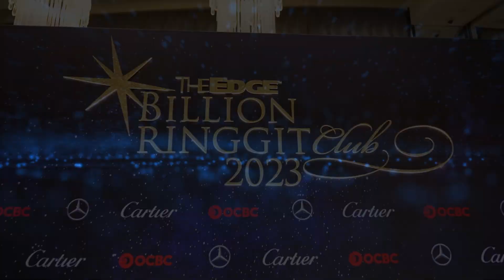NEWS: OCBC: ‘Inspire, aspire, and do good’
OCBC Bank Malaysia, the main sponsor of The Edge Billion Ringgit Club 2023, says that in this current client, its main hope for corporate Malaysia is to inspire, aspire and to ultimately, do good.